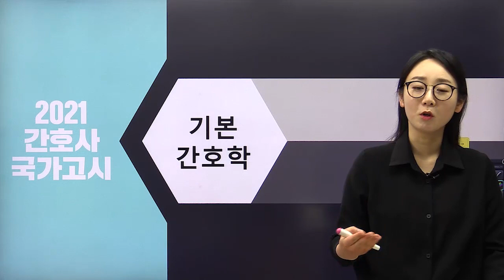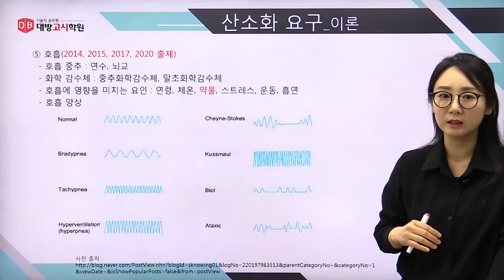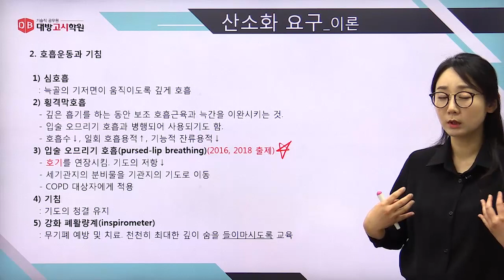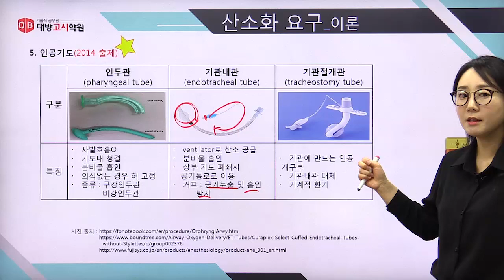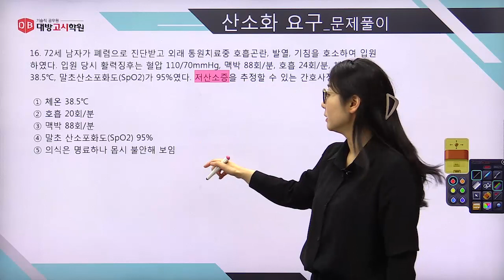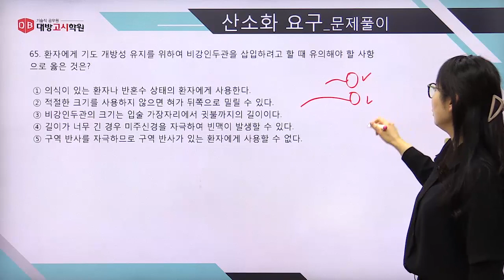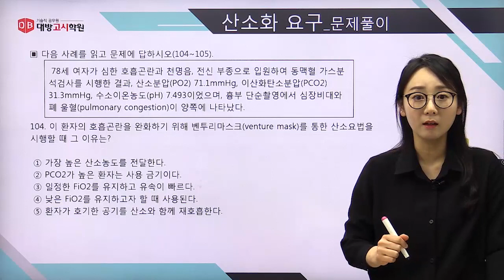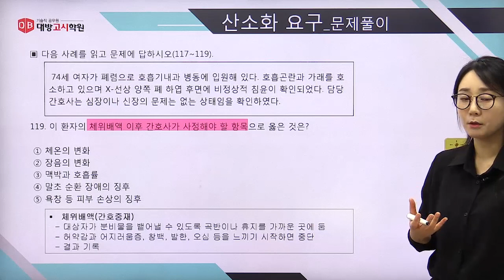2021 제61회 간호사 국가고시 대비 안은미 기본간호학_산소화 요구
2021 제61회 간호사 국가고시 대비 안은미 기본간호학_산소화 요구

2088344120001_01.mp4